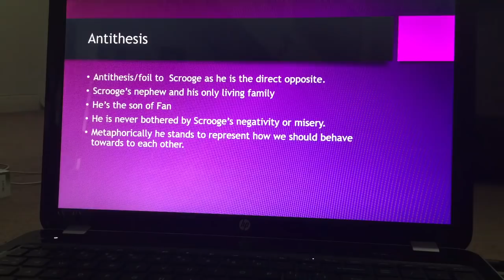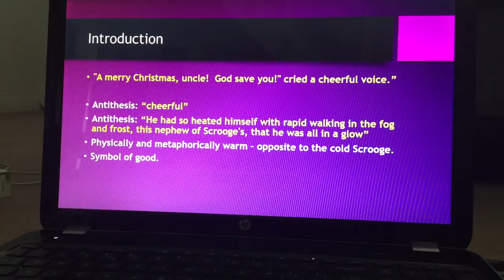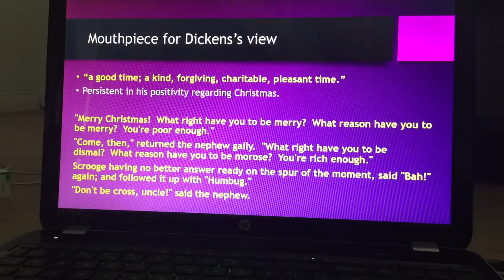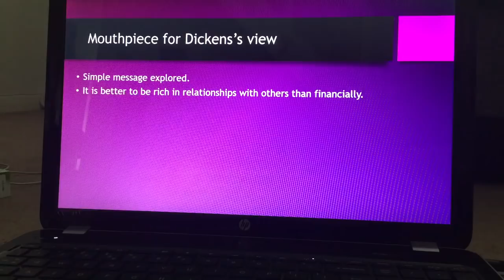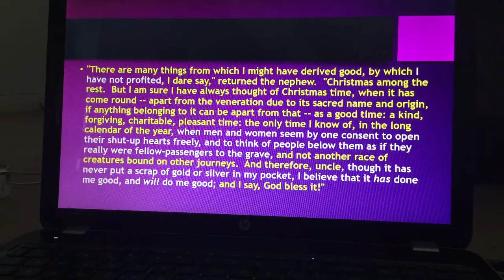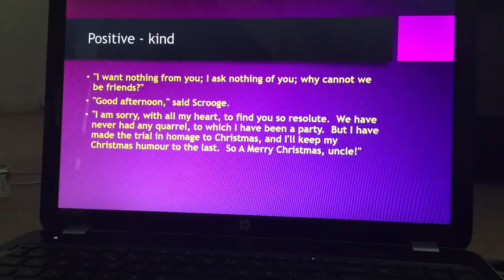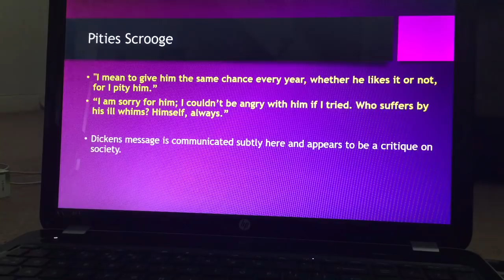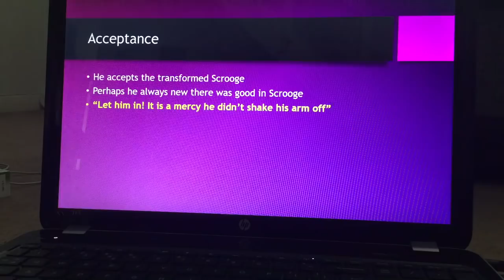Fred in A Christmas Carol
Charles Dickens
GCSE English Literature
Fred - character analysis
AQA OCR Edexcel
Ebenezer Scrooge,
Theatre